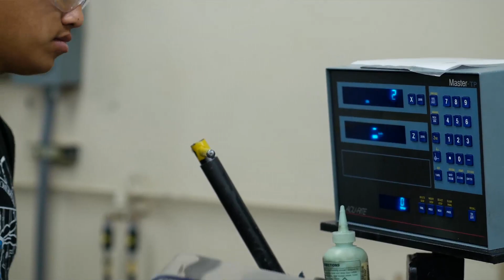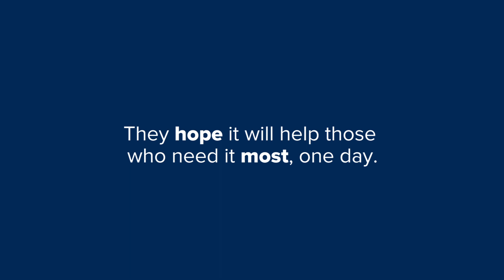UC Davis Student Invents Simple Eye Exam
Rose Hong Truong and a team of biomedical engineering students wanted to make eye exams more accessible, particularly for those who do not have access to an optometrist. So they created the VisionFinder, which is as easy to use as a toy View-Master.